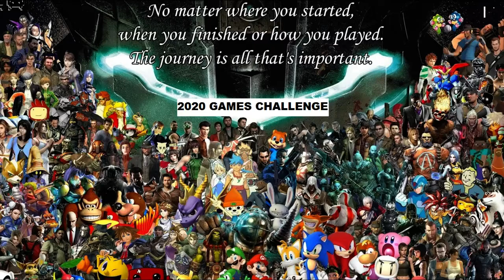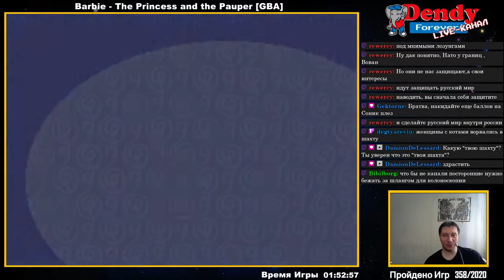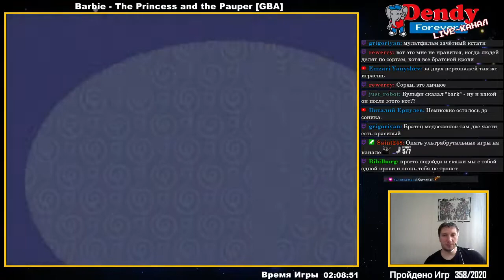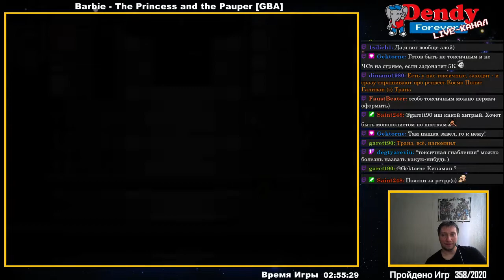[359/2020] Barbie - The Princess and the Pauper (GBA)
Normal Mode, No Passwords